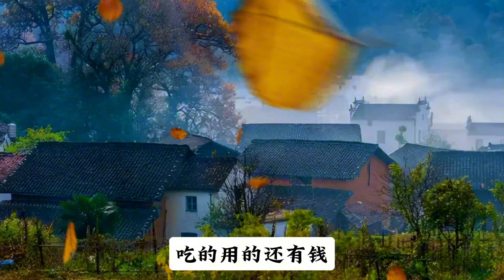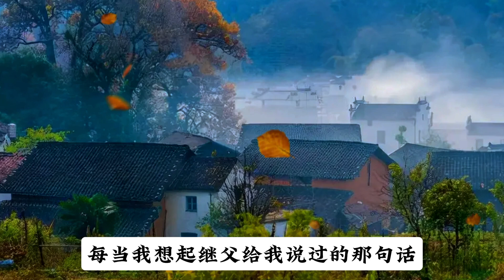《继父的一句话，我记了一辈子》你养我小，我养你老，文佚名